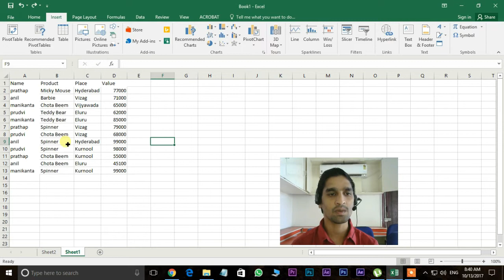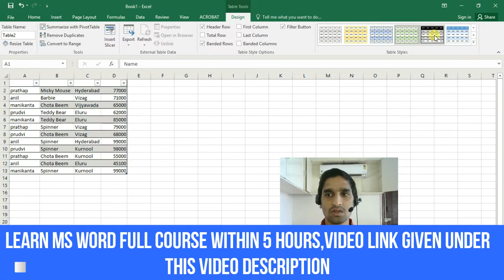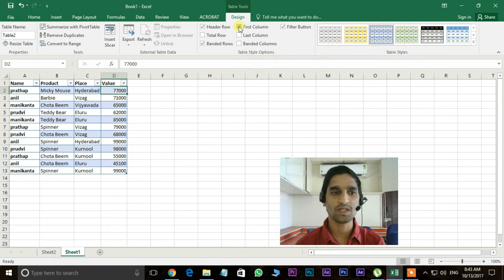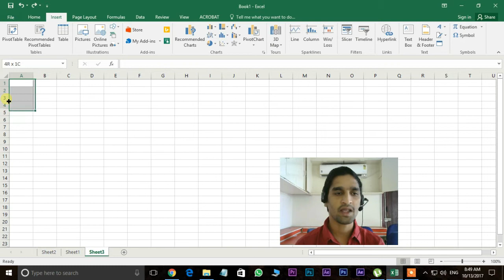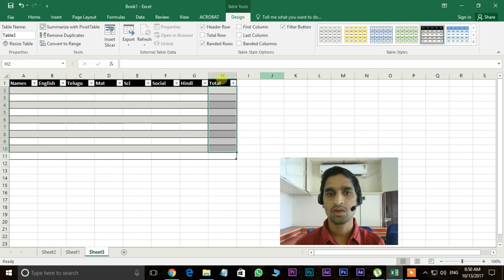Ms Excel in Telugu | Telugu Ms Excel Classes | Class - 15| Tables Group | Create Table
Telugu ms excel classes | Class - 15 | Tables Group | Create Table | Ms Excel in Telugu Playlist

ms excel user interface,
ms excel class in telugu,
telugu ms excel,
telugu ms excel videos,
learning ms excel full course,
Ms Excel#,
Ms excel free in telugu,
excel classes in telugu,
telugu excel,
convert word file to pdf file,
online free conveters,
change pdf file to word file,
convert pdf file to word | excel | Powerpoint
pdf converters,
word converters,
online converters,
change word file to pdf format,
word file to pdf file#
Pdf file to word file#
ms office in telugu,
telugu ms word,
ms excel tutorials in telugu,
ms powerpoint classes telugu,
ms office classes in telugu,
ms excel 2007 tutorial in telugu,
ms word 2007 tutorial in telugu pdf,
ms word in telugu download,
ms word telugu material,
ms office telugu book pdf download,
ms office telugu tutorial,
ms word 2007 tutorial in telugu,
ms word 2007 in telugu,
ms word 2016 tutorial in telugu,
ms word 2016 in telugu,
ms word 2003 tutorial in telugu,
ms word 2003 in telugu,
ms word 2007 tutorials in telugu,
ms word 2007,
ms word in telugu,
ms word 2013 tutorial in telugu,
ms word,
computer basics in telugu,
DCA Course in telugu,
DCA in telugu,
DCA Classes in telugu,
Ms Word in Telugu - Complete Video Tutorial - YouTube,
Ms Word Tutorials in Telugu Part - 1 || LEARN COMPUTER ... - YouTube,
microsoft word in telugu,
learn ms office online,
ms office 2016,
telugu photoshop,
photoshop fullcourse,
photoshop interface,
what isphotoshop,
photoshopinterface
,interface,
inter,face,
photoshopinterface,
interface,
photoshop interface,
interface in photoshop in telugu,
photoshop interface,
telugu,
eidus tutorials in telugu,
edius 7 telugu,
edius 8 in telugu,
photoshop tutorials in telugu,
after effects telugu,
after effects tutorials in telugu,
web designing tutorial in telugu,
ms office 2013 in telugu,
excel 2013 in telugu,
edius in telugu,
edius telugu,
karizma software in telugu,
karizma tutorials in telugu,
vlookup in excel 2007 with example in telugu,
ms office 2007 tutorials in telugu,
ms access 2007 tutorial in telugu,
tally erp 9 full tutorial in telugu,
anu script telugu typing tutorial,
photoshop in telugu,
ms powerpoint 2007 tutorial in telugu,
pagemaker tutorial in telugu,
album xpress pro in telugu,
album xpress tutorials in telugu,
hardware and networking tutorials in telugu,
 telugu excel tutorial,
adobe Photoshop in telugu,
 C basis in telugu,
 hardware in telugu,
web designing in telugu,
html in telugu,
dreamweaver in telugu,